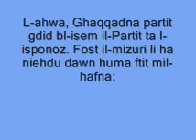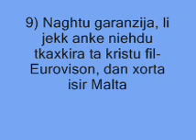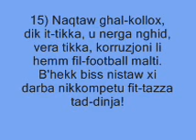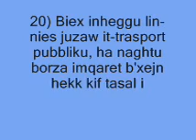PARTIT GDID - PARTIT TA' L-ISPONOZ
sinjuri go pajjizna flahhar aqqadna partit li andu naqa sens go mohhu u li jekk jitla fil gvern jamel dan kollu li l maltin iridu u jibzaw jamettu, araw naqa dan il vid u imbad KELLMUNA !!! VIVA TA L-ISPONOZ !